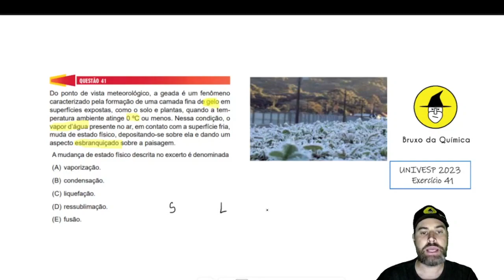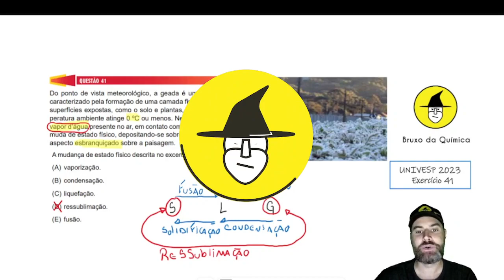(UNIVESP/2203) do ponto e vista meteorológico, a geada é um fenômeno caracterizado pela formação ...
Resolução - UNIVESP 2023 - Exercício 41- Alternativa D